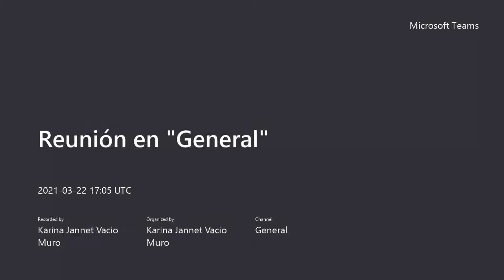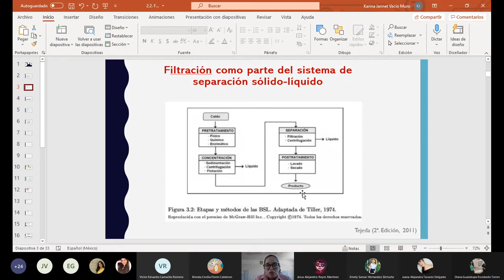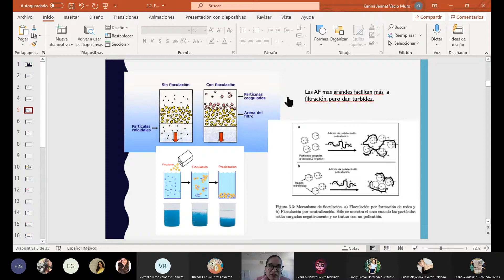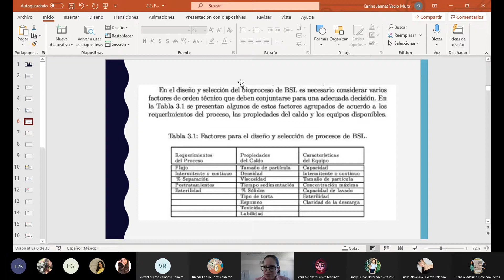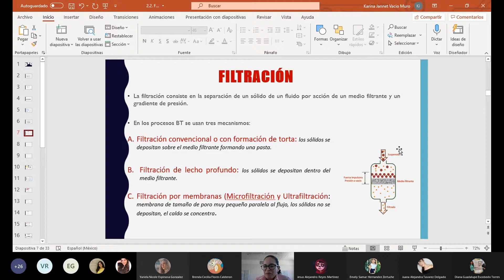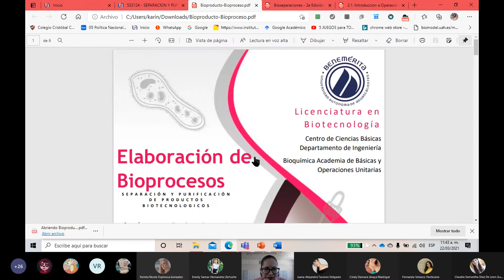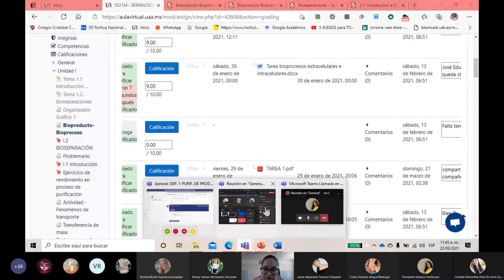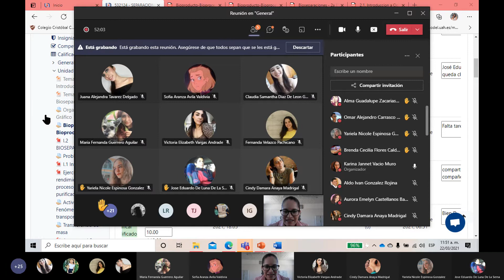Separación y Purificación de Productos Biotecnológicos Clase 11